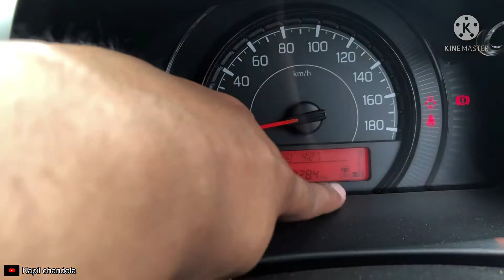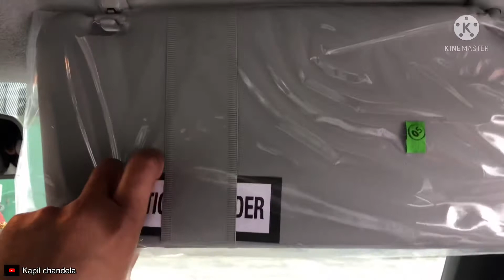Wagonr lxi petrol & cng car | 1.0 L | company fitted cng | green | 2021 model | most selling car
Wagonr lxi petrol & cng car , most selling car , 2021 model , company fitted cng car ,